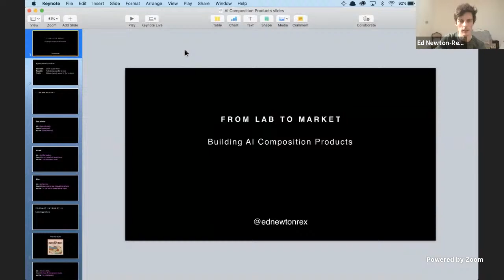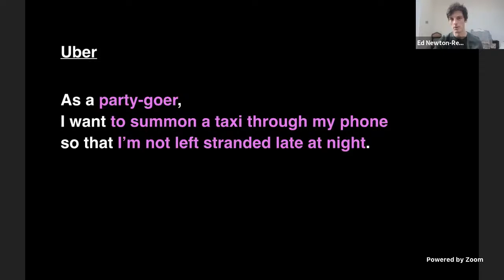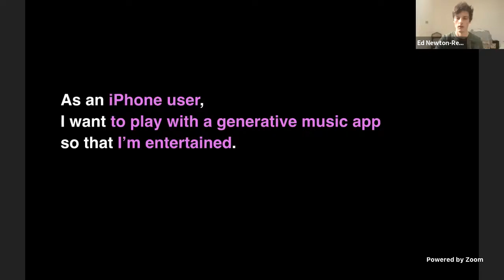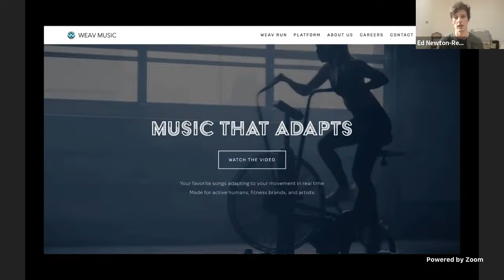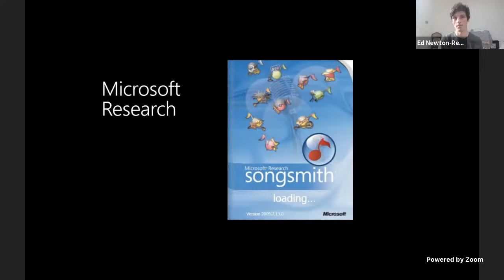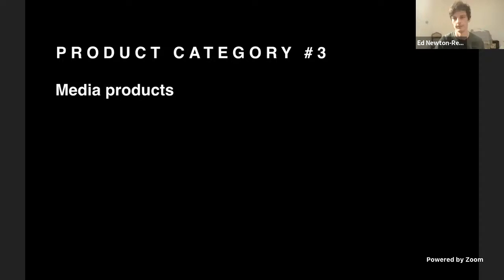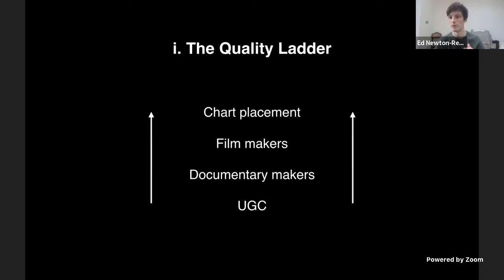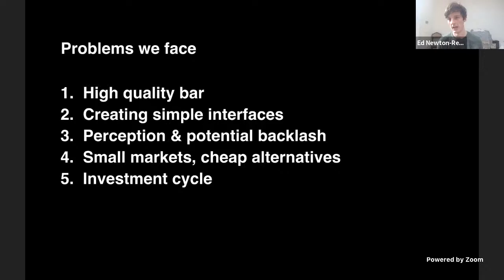AI Music Creativity 2020 Spotlight: Ed Newton-Rex (TikTok)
This conference has received funding from the European Research Council (ERC) under the European Union’s Horizon 2020 research and innovation programme (Grant agreement No. 864189).